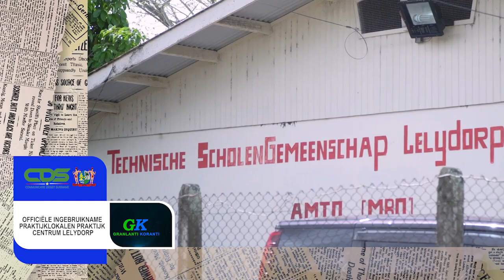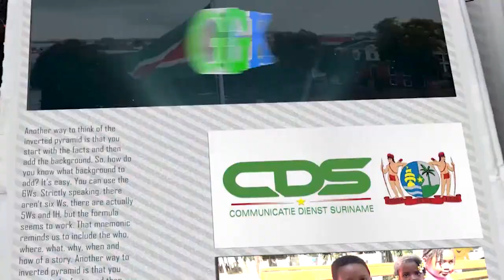𝔾ℝ𝔸ℕ𝕃𝔸ℕ𝕋𝕀 𝕂𝕆ℝ𝔸ℕ𝕋𝕀 (JAVAANS) DD 13 JULI 2022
De onderwerpen in deze aflevering zijn:
-Officiële ingebruikname praktijklokalen praktijk centrum Lelydorp
-Uitbaggeren vaargeul Surinamerivier gaat in oktober 2022 van start
-VV opent Visrokerij te Nieuw-Amsterdam